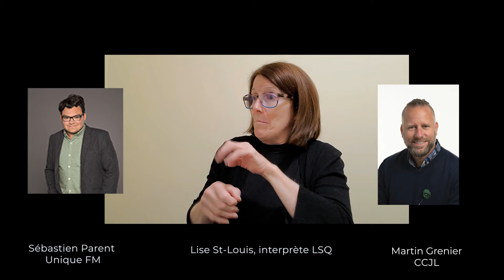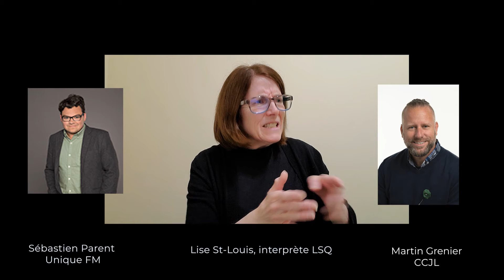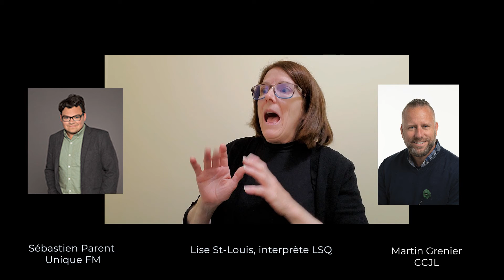La patinoire du CCJL : Projet collaboratif - RDV scolaire Unique FM